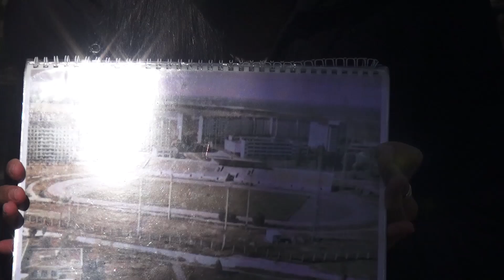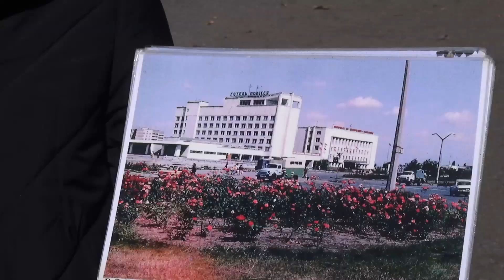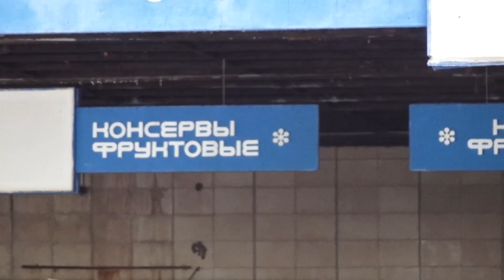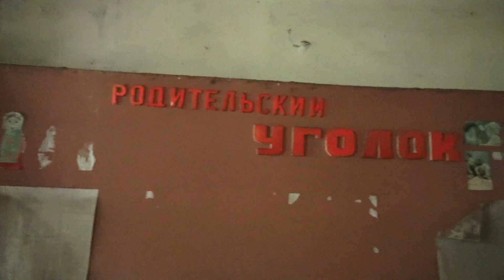Chernobyl tour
Some scenery across restricted zone of Chernobyl